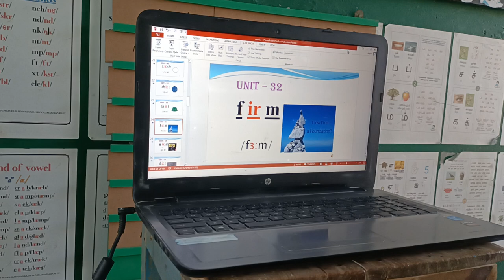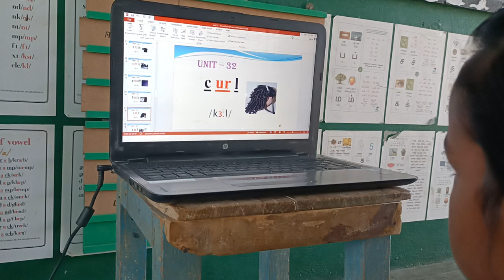phonetics reading words